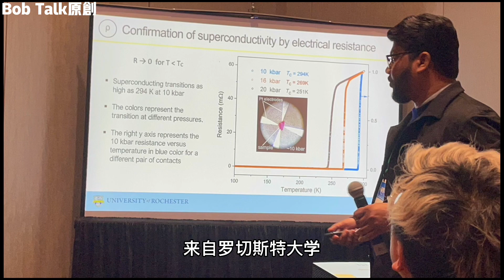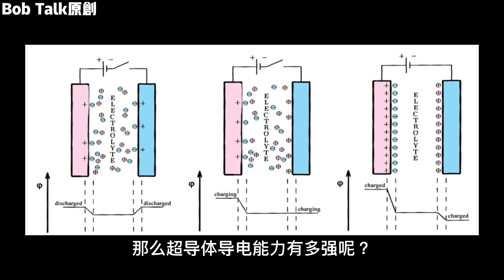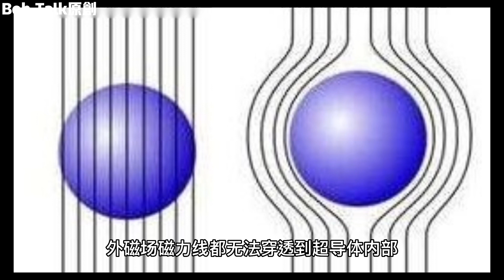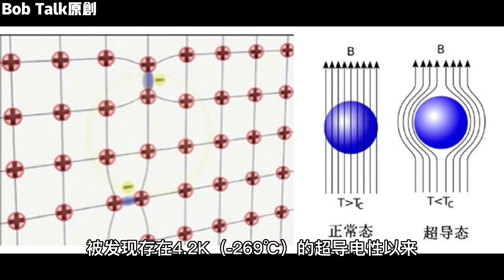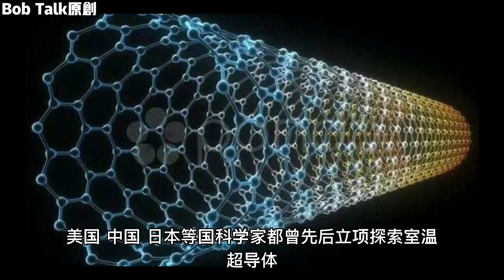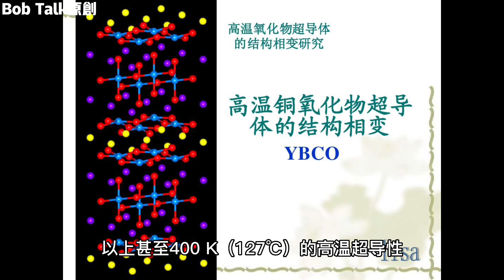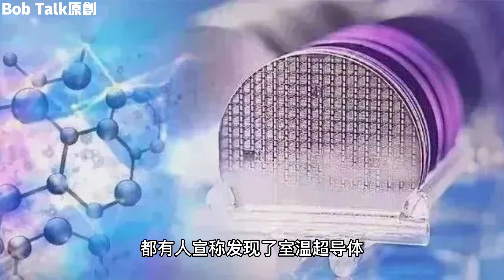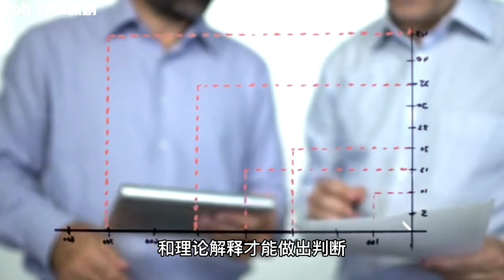全球沸腾室温超导横空出世？Bob Talk 20230310第36期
全球沸腾，室温超导横空出世？美国科技突然爆发？

Bob Talk#室温超导体#零电阻#超导温度#超导性质#超导材料#超导难题#迪亚斯#知识分享#硬核知识局#干货#经济#室溫超導體#零電阻#超導溫度#超導性質#超導材料#超導難題#帝亞斯#知識分享#硬核知識局#乾貨#經濟